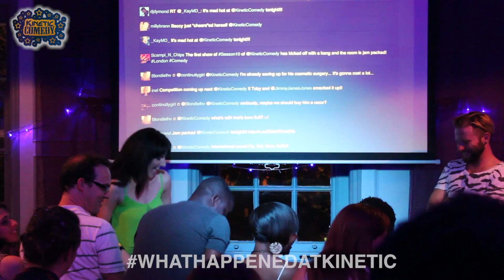Kinetic Highlights July 2014 - WHATHAPPENEDATKINETIC 2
A few highlights from Kinetic Comedy 10.1 on Friday 25th July 2014

Featuring highlights from the crazy Kinetic Competition, Jimmy James and Jones and Kae Kurd